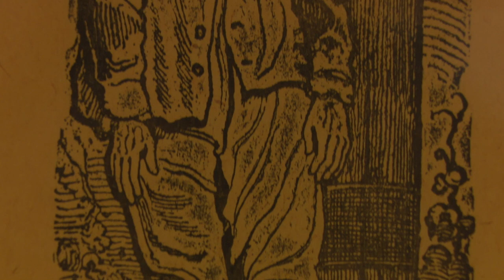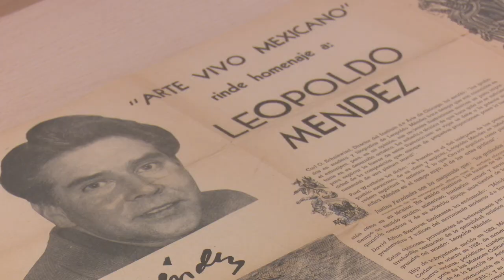Cuando la imagen gráfica se convirtió en lenguaje universal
Bajo el título 'De Posada a Isotype, de Kollwitz a Catlett', el Museo Reina Sofía presenta su primera exposición de 2022, que examina la evolución del arte gráfico y su papel como herramienta de reivindicación social durante la primera mitad del siglo XX en Alemania y México.

Una técnica que, sin haber gozado de una gran preeminencia en la historiografía tradicional y contraviniendo su carácter anacrónico y antitecnológico, sirvió en esa época como una potente herramienta política para un amplio número de movimientos artísticos internacionales. Como indican los comisarios Benjamin H.D. Buchloh y Michelle Harewood, una de las claves fue que «la imagen gráfica se convirtió en un lenguaje universal» en diferentes contextos.

La muestra aborda la obra de dos de las grandes figuras del grabado, José Guadalupe Posada y Käthe Kollwitz, así como el trabajo desarrollado en este campo por artistas del expresionismo alemán y del Taller de Gráfica Popular mexicano o el proyecto Isotype (International System of Typographic Picture Education), emprendido por los austriacos Otto Neurath, Marie Reidemeister-Neurath y el alemán Gerd Arntz.

En conjunto se reúnen más de 450 obras realizadas con distintas técnicas (xilografía, punta seca, linóleo, litografía, entre otras), muchas de ellas procedentes de colecciones privadas e instituciones como el Metropolitan Museum of Art y el MoMA, de Nueva York; The Art Institute de Chicago; la Biblioteca del Congreso de Estados Unidos, en Washington; el Centre Pompidou, de París; o el Kunstmuseum de La Haya.